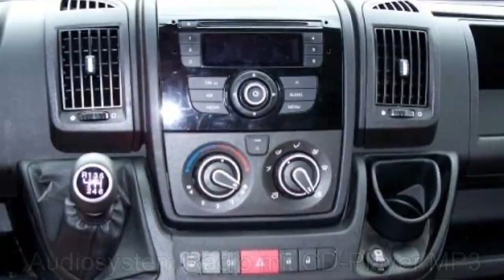Fiat Professional Ducato 35 L4H2 Banquise weiss 02221264 FCA Motor Village Berlin jetzt Stell.